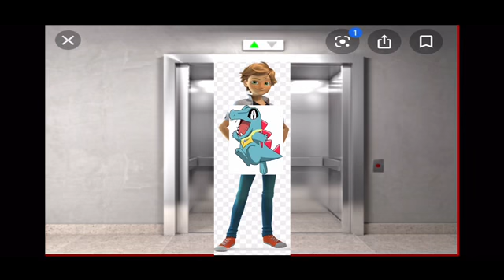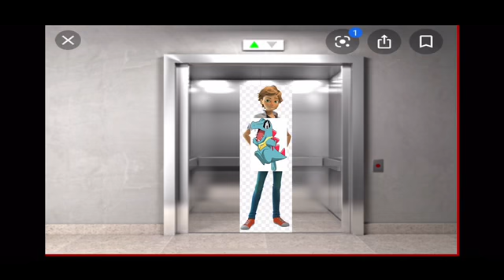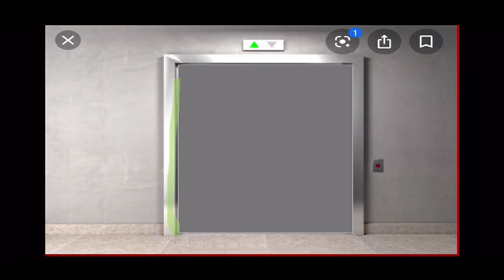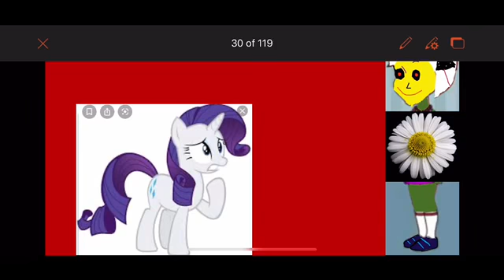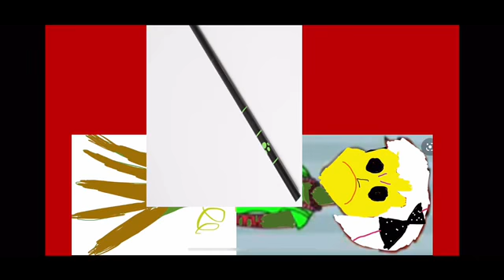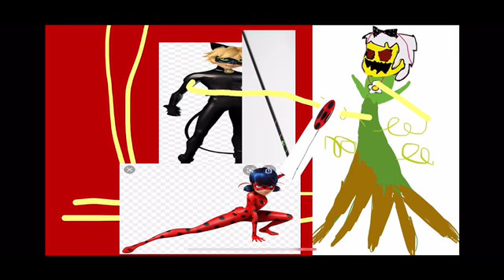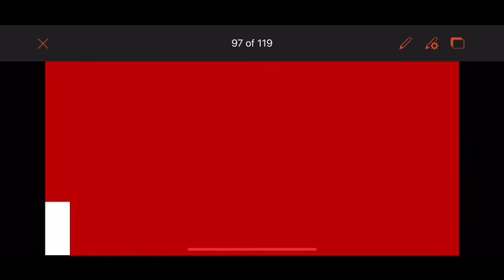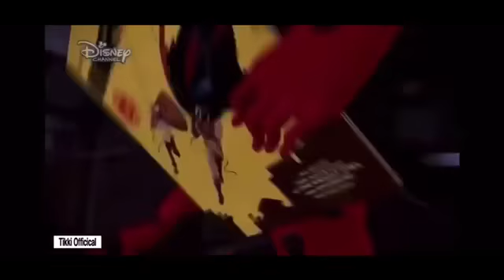Character elimination world tour episode 17 1/2 the miraculous side story